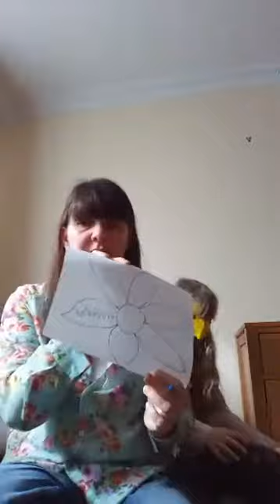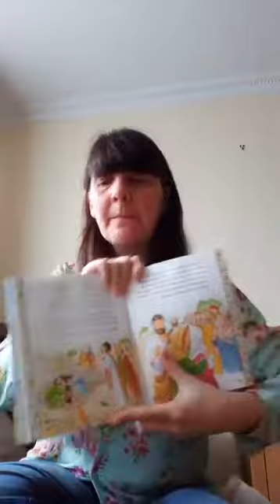Sunday School 29th March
From West Ardsley Methodist Church with Love- on line Sunday school- the story of Lazarus